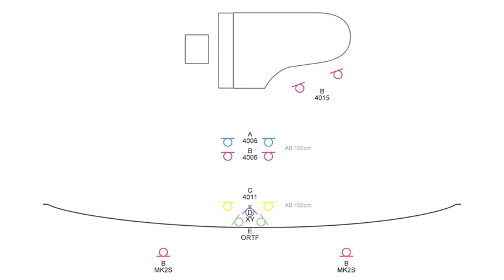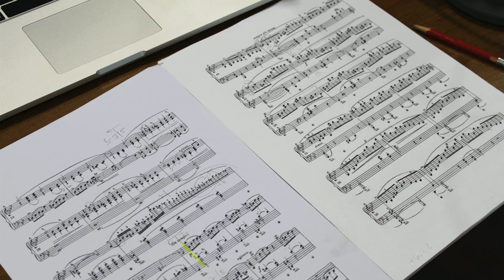Tonmeister Workshop 2016 Nagoya University of Arts, Sound Media Course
名古屋芸術大学 トーンマイスターワークショップ2016

名古屋芸術大学・碧南市芸術文化ホール共催にて催されたこのワークショップは、2007年よりこれまで4回にわたり開催されており、5回目となる今回も、ベルリンより現役のトーンマイスターであるエバハート・ヒンツ氏が特別客員教授として招聘され、同じくベルリンで活躍するトーンマイスター、アキ・マトゥッシュ氏が通訳を担当し、素晴らしいアコースティックを持つ碧南エメラルドホールにて、「ピアノのセッション録音」をテーマとして特別講義が行われました。当日は、ピアニスト 戸田 恵氏の演奏をを実際に録音。今回録音に使われた機材は、マイクプリアンプも、オーディオインターフェースもすべて「RME」、そして録音ソフトは「SEQUOIA」でした。これは、実際にヒンツ氏も使用している機材というだけではなく、ドイツでのクラッシック音楽の現場では、余計な色付けを一切せずに素材をそのまま100%取り込むことができる「RME」の高い能力が高く評価されているのと、クラッシック音楽録音に特化した機能を多く持つソフトウェア「SEQUOIA」とのコンビネーションは「鉄板」として非常に多くの音楽制作の現場で使用されていることが理由です。

このビデオは、当日のワークショプにてトーンマイスターが実際にハイレゾで録音した素材を編集するという実演を行った際の、完成テイクとなります。ビデオは名古屋芸術大学様からご提供いただきましたものを、シンタックスジャパンのウェブサイトにてご紹介しております。

なお、弊社作成のワークショップのレポートは下記よりご覧いただけます。是非合わせてご参照ください。

特にホール録音で活躍するRMEのMADIソリューションと、優れたオーディオ・エンジンと編集機能を有するSEQUOIAを試してみたい方は、是非、下記より気軽にお問い合わせください。専任のスタッフが、デモ機の使用方法から、システム提案までわかりやすくご案内いたします。